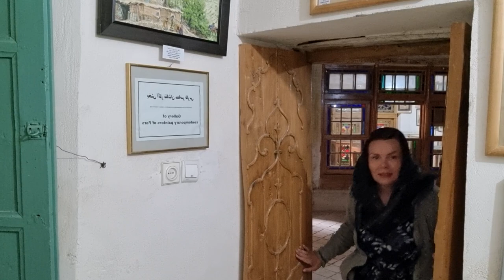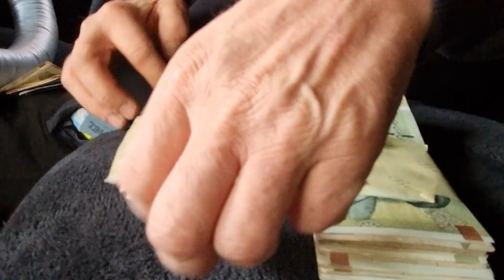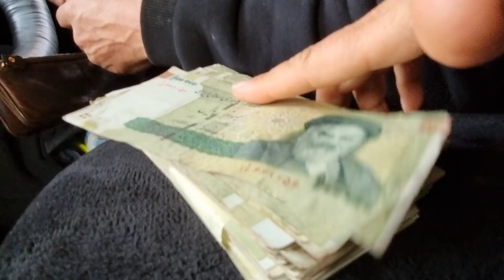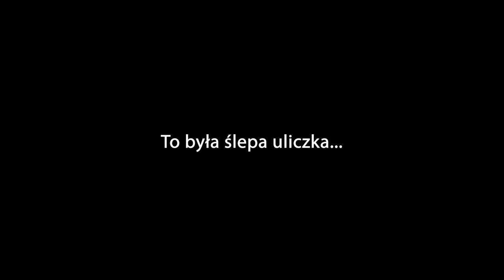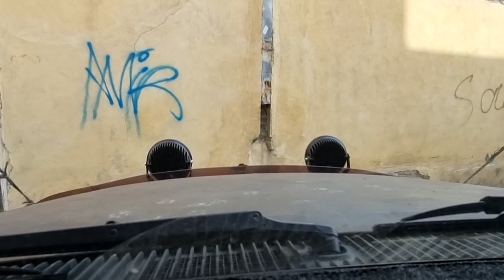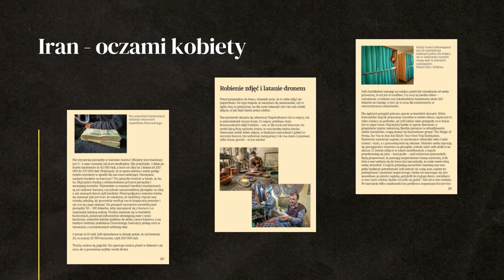Utknęliśmy!!! - SHIRAZ - Wąskie uliczki starego miasta Sziraz - IRAN #13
Zabłądziliśmy w wąskich uliczkach starego miasta Sziraz i nie mogliśmy wyjechać. Shiraz w Iranie jest zabytkowym miastem pełnym niespodzianek.

0:00 - tradycyjny dom w Sziraz
11:00 - wymiana pieniędzy w Iranie
14:32 - bazar w Sziraz, Iran
17:35 - utknęliśmy w Shiraz